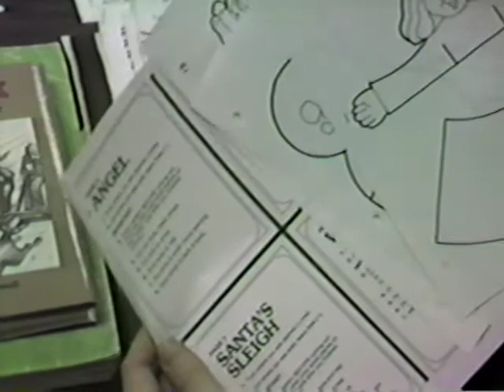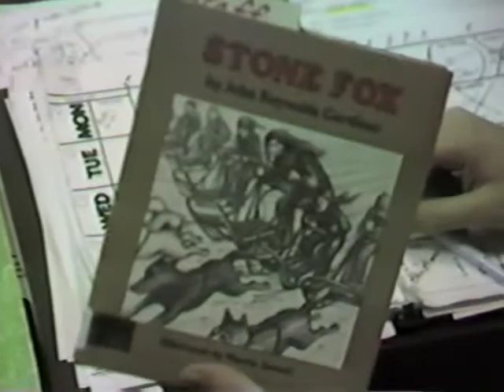Sub Plans via Video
I made a Sub Video